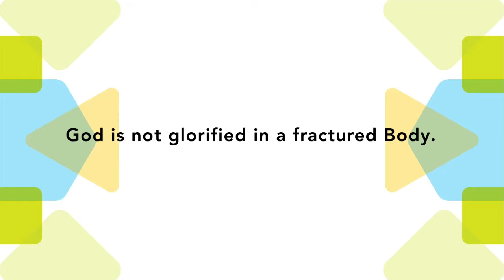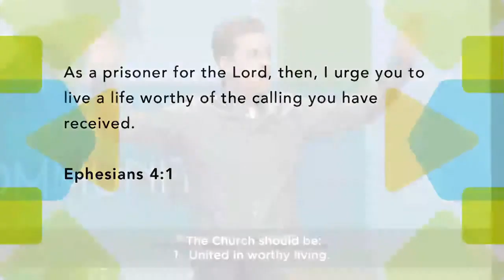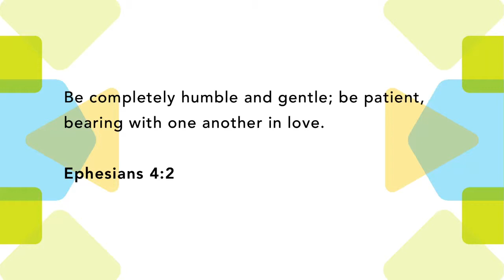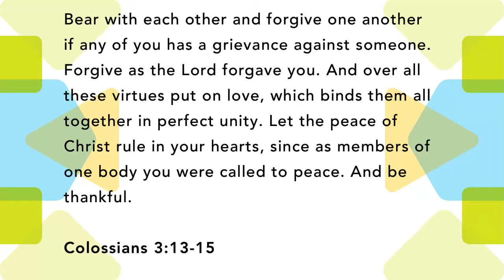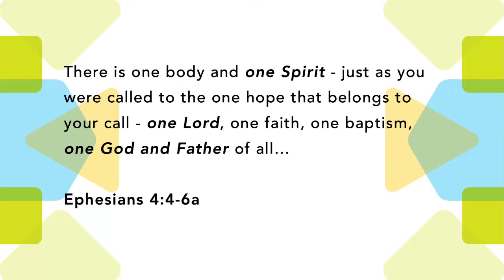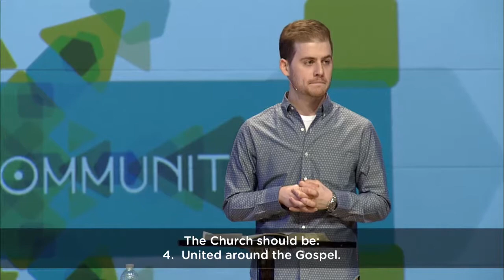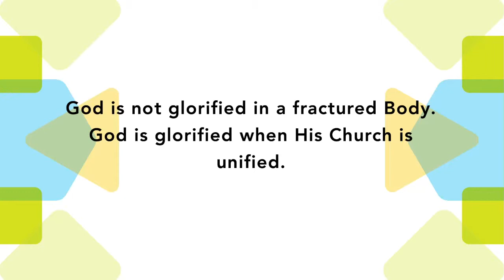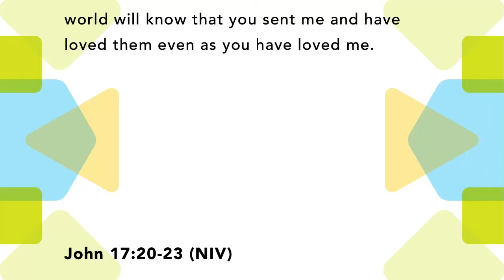The Unity of the New Community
Why should the new community be unified? What does unification of the new community look like?